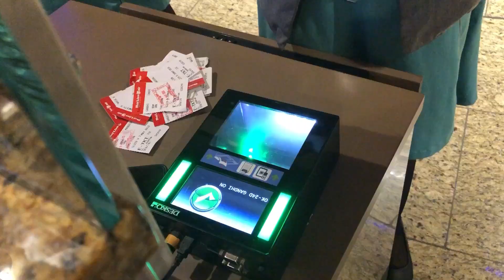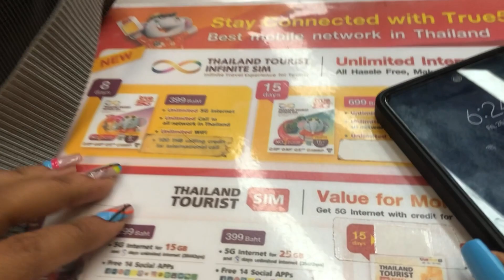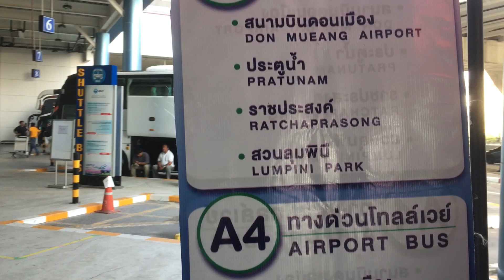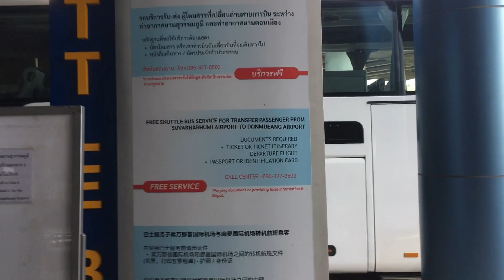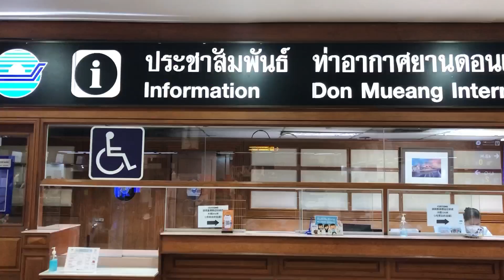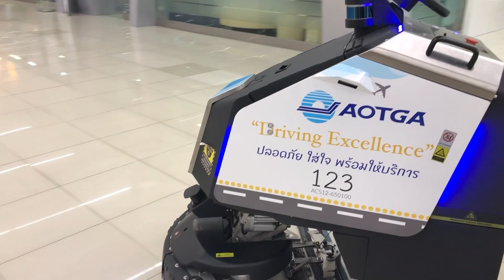Bangkok Don Mueang International Airport Guide | Thailand Don Mueang airport immigration process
We reached right side of airport where immigration process happens.
Immigration complete in a few minutes
We get our Baggage very quick
At Don Mueage we purchased true 5G calling card with unlimited data and local talk time
In a straight way 7-Eleven available for coffee and snacks
On Don Mueage 3rd floor there is terminal 2 for Domestic flights

Information video
Daily lifestyle
people and Blogs
traveling content